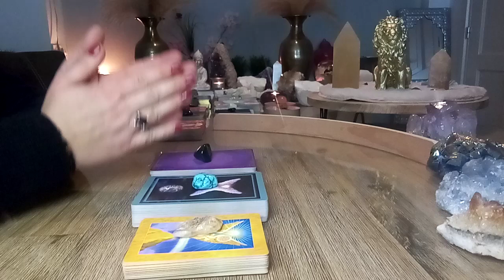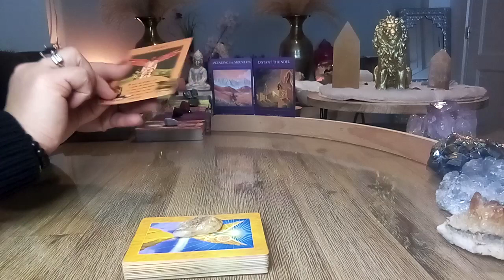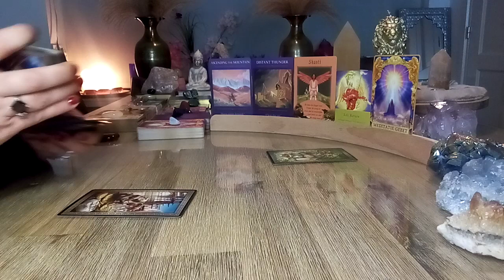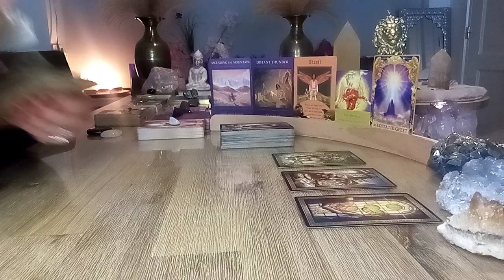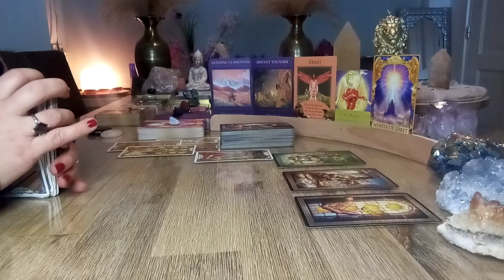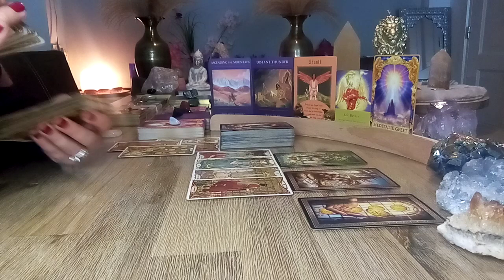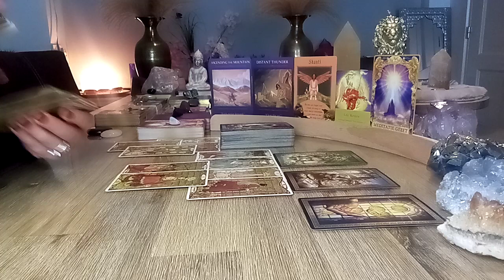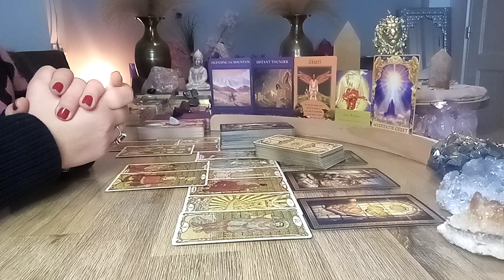Engelenboodschap😇 Donderdag 15 dec. '22💫 Volg je hart, nadenken over een grote verandering! 🍀🙏❤️zie👇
Een andere boodschap die nog door kwam bin deze dagboodschap is dat sommigen een aanbod gaan krijgen op liefdesgebied of carrière/werk waarvan je het gevoel hebt dat er te weinig geboden wordt, financieel of emotioneel. Je slaat het aanbod af en legt de lat hoger... 💪